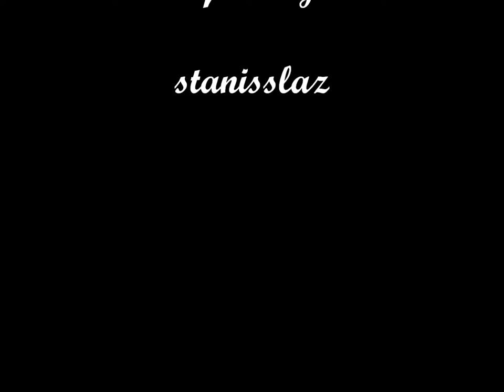Musicmaker 2019 - Citius, Altius, Fortius